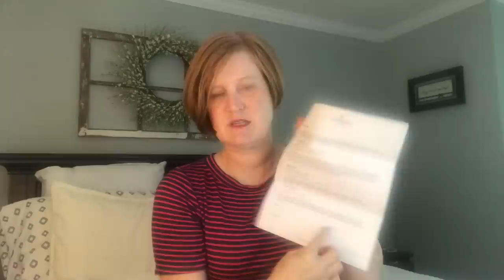It's Trendsend Time / Should I Buying Anything?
I love Trendsend for so many reason!  But a big one is because they have no styling fee!  I have to say I was not in love with anything from this box.

Try Grove and spend just $20 to get your 5 piece set for free

Would you l like to try Trendsend?

Want to try Allure?

TjeDZaTj8v

Next book club selections-
Something in the Water By Catherine Steadman
Court of Thorns and Roses

Kristy Smith
1395 E Cobb Dr